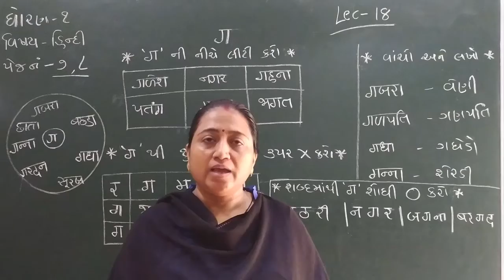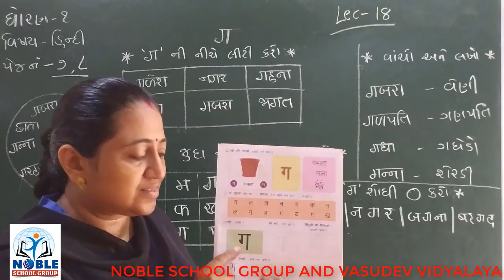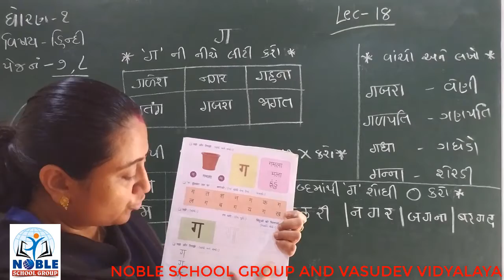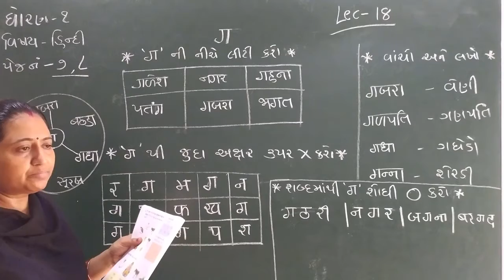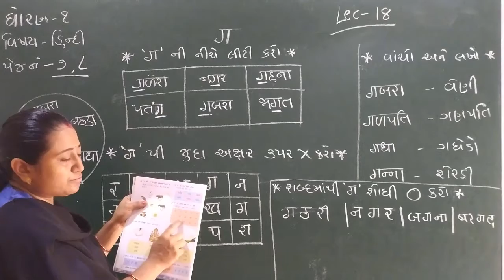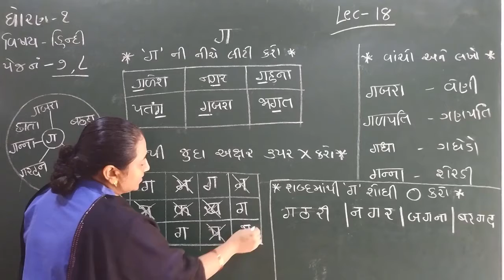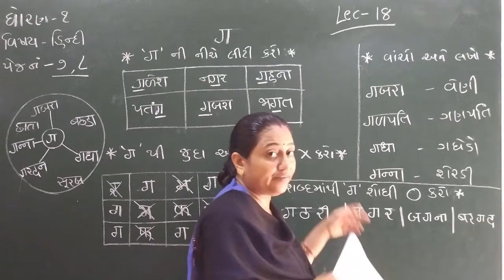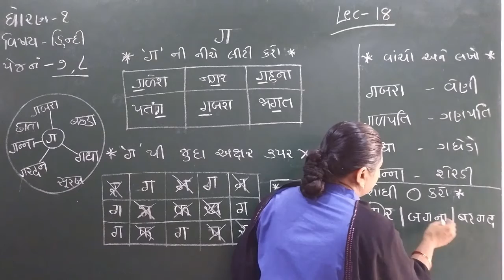STD-1 (HINDI) (LECTURE-18)